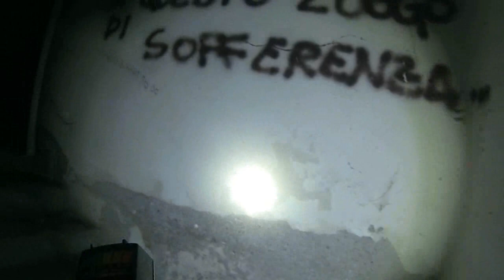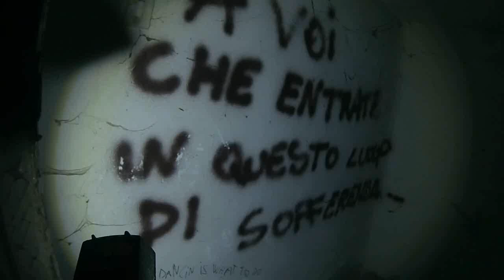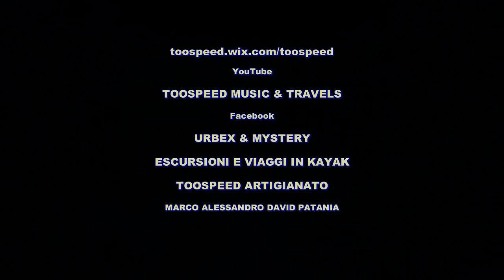Manicomio di Mombello - reparto pediatria - esplorazione e rilevazione presenze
MANICOMIO DI MOMBELLO - LIMBIATE (MB)

L’ex Ospedale Psichiatrico “Giuseppe Antonini” di Mombello, frazione di Limbiate,una volta  in provincia di Milano, ora Monza-Brianza, oggi è un complesso quasi completamente in disuso, ma un tempo fu una villa signorile molto importante.
Il cuore del complesso è costituito da Villa Crivelli, che fu dimora di Napoleone Bonaparte e Ferdinando IV di Borbone, costruita come dimora fortificata nel 14° secolo dai Pusterla, forse sui resti di un’abitazione più antica.
L’assetto cambiò diverse volte a causa dei numerosi rimaneggiamenti, tra cui quelli voluti nel XVI secolo dagli Arconati e da Anna Visconti.
All’inizio del XVIII secolo era una splendida villa, circondata da uno dei giardini botanici più grandi d’Europa, decorata da numerose fontane volute dal Conte Crivelli.
Qui si sposarono le sorelle di Napoleone, Paolina ed Elisa.

Una volta abbandonata la villa, iniziò il degrado, che durò fino al 1865, quando la Provincia di Milano la acquistò per adibirla ad ospedale psichiatrico.
All’introduzione della Legge numero 180, detta Legge Basaglia, del 13 maggio 1978, è cambiato nuovamente l’utilizzo del complesso, che oggi ospita un Istituto Tecnico Statale ed alcuni uffici pubblici.

Caratteristica di questo complesso è il parco di quasi 600.000 mq sotto al quale si snodano chilometri di gallerie.
Tra queste c'è anche il passaggio segreto voluto da Napoleone Bonaparte (si dice che arrivi fino a Monza, ma dopo circa un centinaio di metri il percorso è sbarrato) e c’è anche un pozzo fondo 30 m, nel quale si dice che siano gettate le ossa dei pazienti sottoposti ad esperimenti e operazioni andate male.
Tale pozzo oggi è intasato da detriti e spazzatura e, al momento, la leggenda non è verificabile.

Il periodo di utilizzo del complesso come ospedale psichiatrico è stato caratterizzato da un insolito evento: il 26 agosto 1942 morì tra le sue mura Benito Albino Bernardi, primogenito di Benito Mussolini.
Benito Albino Bernardi nacque da Benito Mussolini e Ida Irene Dalser, ma, ripudiato da Mussolini, venne adottato da Giulio Bernardi.

I padiglioni abbandonati oggi vengono usati da fotografi e videomakers, proprio per l’ambientazione lugubre che vi regna.
Ma la parte più interessante di tutto il complesso è il labirintico intrico di corridoi, gallerie e cunicoli che si snoda al di sotto del parco.
Chilometri di gallerie che uniscono tra loro i vari reparti e ospitano i resti dei macchinari atti al funzionamento del complesso.
Un labirinto dove c’è chi si è perso, sconsigliabile a chi ha problemi respiratori e a chi è facilmente suggestionabile.